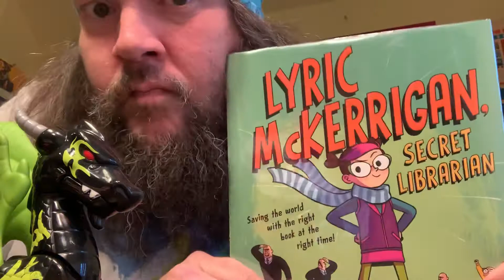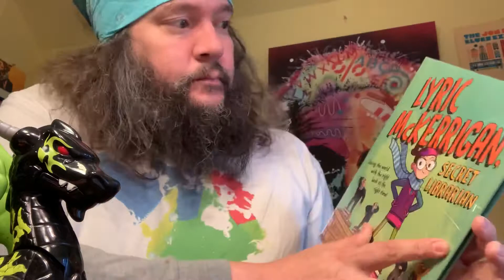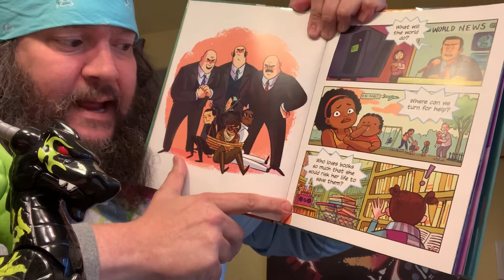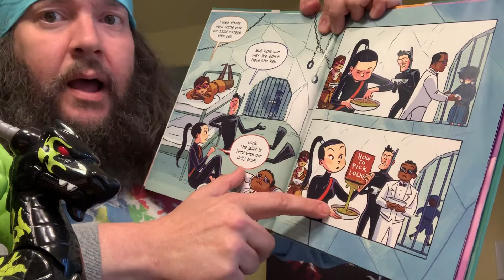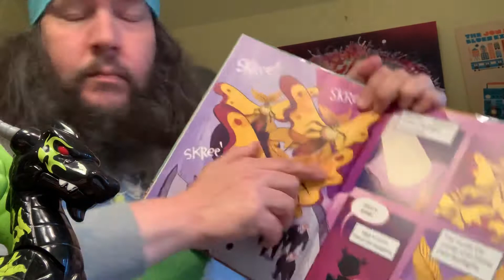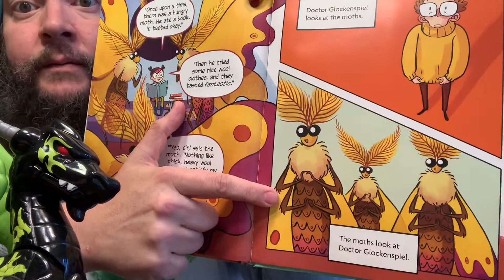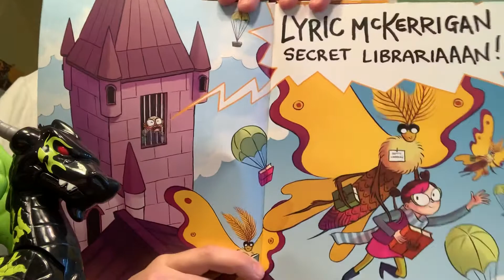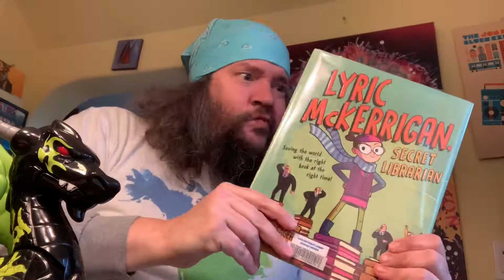Storytime: “Lyric McKerrigan, Secret Librarian”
So It Goes Coffeehouse, Coos Bay, Oregon

Lyric McKerrigan, Secret Librarian is by Jacob Sager Weinstein with illustrations by Vera Brosgol

Special thanks me to the Coos Bay Public Library